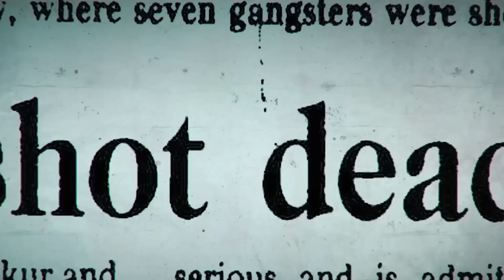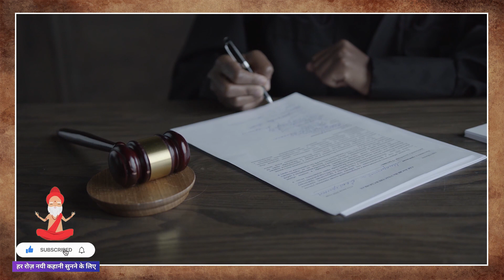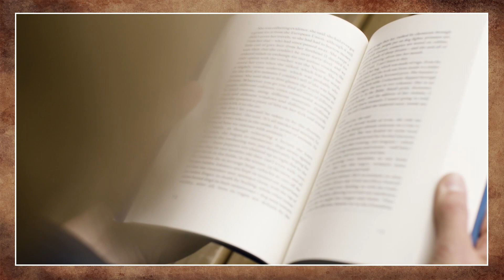Dawood Ibrahim और Arun Gawli Gang को एनकाउंटर मैं मारने वाला Daya Nayak | Underworld Encounter Cop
Mumbai Underworld Encounter Specialist Cop Daya Nayak. Pradeep Sharma

Story Baba YouTube Channel is a Hindi Documentary YouTube channel. We create the best documentaries in Hindi. We create ghost documentary, politics documentary, history documentaries and documentaries on other interesting  topics. We create interesting videos in hindi, interesting stories in hindi, ghost stories, real stories, news stories,
and other stories.
Mic Used to record this Audio
AKG MIC
Our other Mic
BOYA